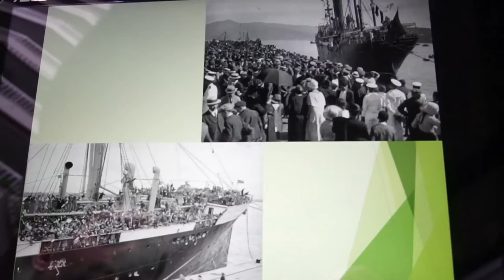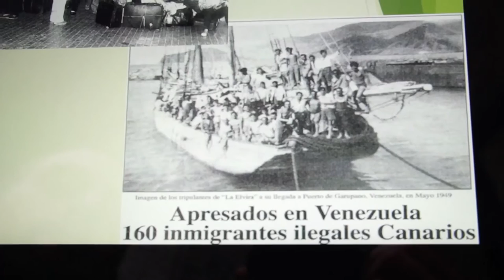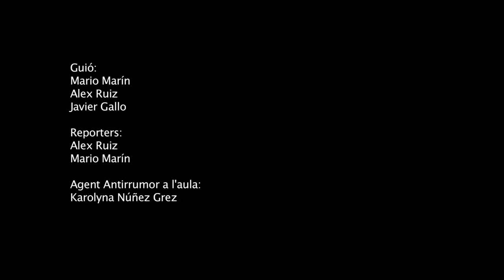Veus al carrer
El Calidoscopi és un projecte de vídeo participatiu per la diversitat cultural que combat els rumors, prejudicis i estereotips que reben les persones migrants a Barcelona.
Resultat d'un procés de reflexió i creació col·lectiva realitzat amb un grup de joves estudiants del primer curs d'Integració Cultural a l'Escola CEIR-ARCO Villaroel, vam generar tres peces audiovisuals que us presentaran els autors i autores.
Un projecte de El Mirador realitzat en col·laboració amb l'Escola CEIR-ARCO amb el suport de l'Ajuntament de Barcelona i la Diputació de Barcelona.